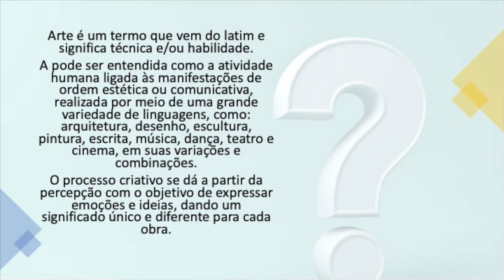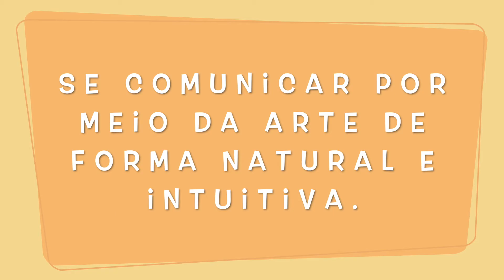O que é Arte?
O que é Arte? Quais são as funções da Arte? Há diferentes linguagens artísticas? Quais são elas?

Aula de Artes para o primeiro ano com foco no currículo em movimento e BNCC.